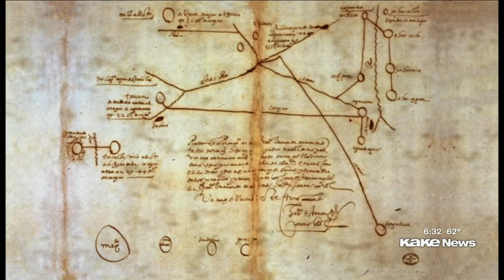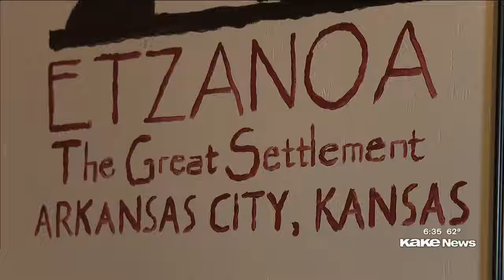WSU archeology team discovers indigenous merchant empire in Kansas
Story by Pilar Pedraza